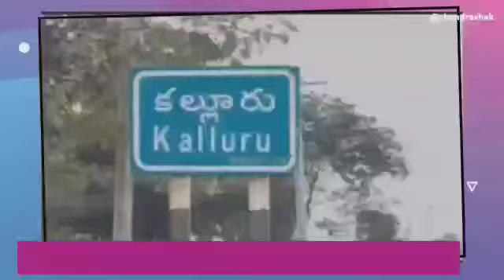చండ్రుపట్ల: ఆరు నెలలకే శిధిలమైన డబుల్ బెడ్ రూమ్ ఇండ్లు!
‎Malluru Chandra Shekhar నుండి వీడియో